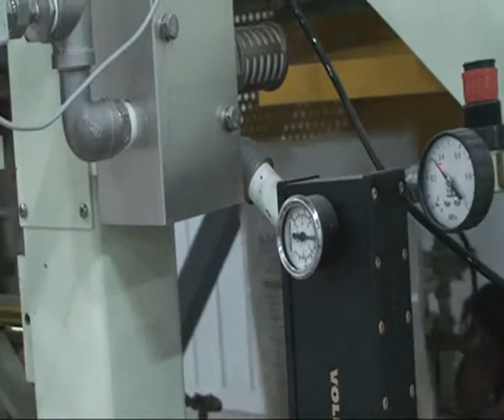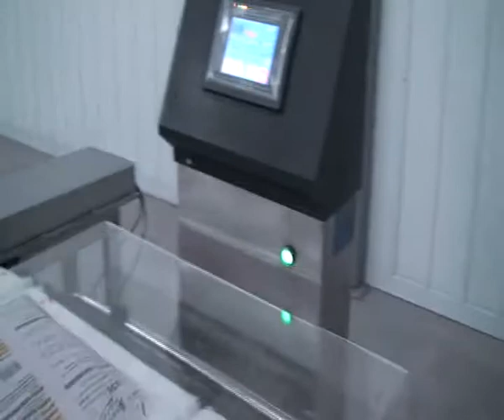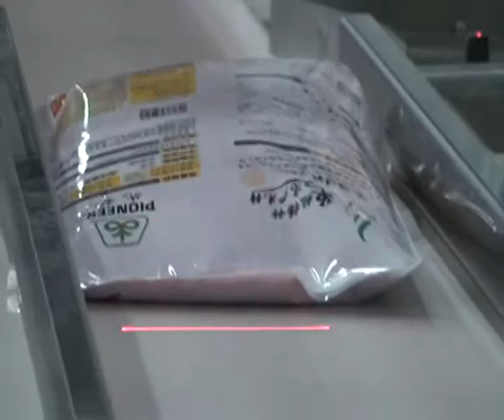Seed packaging machine: MSG packing machine